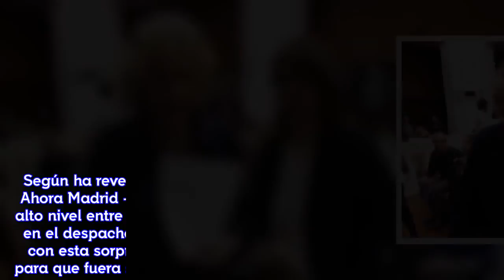[HD]Pedro Sánchez humilla al PSOE de Madrid al ofrecer a Carmena ser su candidata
Golpe bajo de Ferraz a su propio partido. Envió en diciembre a un emisario con la oferta, que la alcaldesa quiere estudiar. Con ella se irían Rita Maestre, Marta Higueras e Inés Sabanés. Pedro Sánchez está dispuesto a ejecutar una traición sin precedentes al PSOE de Madrid, y al propio partido a nivel nacional, con tal de arrebatar a Podemos la Alcaldía de Madrid. Tanto como para haber ofrecido ya a Manuela Carmena que sea la candidata socialista en 2019, en un ejercicio insólito de transfugismo político. Según ha revelado El País de fuentes próximas a la regidora de Ahora Madrid -de viaje oficial a Costa Rica-, una reunión al más alto nivel entre líderes socialistas y la propia Carmena, celebrada en el despacho de la alcaldesa a finales de diciembre, se saldó con esta sorprendente propuesta desde Ferraz: el ofrecimiento para que fuera su candidata a las elecciones municipales de 2019. Según el rotativo de Prisa, la alcaldesa respondió que la idea "le gustaba", si bien las negociaciones no continuaron en ese momento. Reclamó que en su lista se incluyeran nombres de personas muy próximas a ella, entre las que mencionó a su portavoz municipal, Rita Maestre, al concejal de Urbanismo, José Manuel Calvo, y a la primera teniente de alcalde, la independiente Marta Higueras. Según las fuentes consultadas, Carmena confesó que estaba" muy harta de algunos", en referencia a los ediles de Ganemos e Izquierda Unida, como Carlos Sánchez-Mato, Monserrat Galcerán, Rommy Arce, Celia Mayer o Guillermo Zapata, que le han provocado grandes sobresaltos a lo largo de la legislatura, muchos de ellos además imputados por la Justicia. El entorno de la alcaldesa lleva semanas filtrando que "no tiene tomada ninguna decisión sobre su futuro en términos electorales". Pero en esa reunión, en la que habría participado el secretario general del PSOE-M, José Manuel Franco, la regidora se habría mostrado "favorable" a la propuesta. El propio Franco ha admitido que tuvo una "charla informal" con la alcaldesa, a la que le dijo que sería "buena candidata" para la lista del PSOE en la capital, aunque ha añadido que no se trató de un "ofrecimiento informal". "No se le ha ofrecido encabezar una lista. Ha habido una charla informal, donde se ha comentado que sería una buena candidata nuestra. Nada más. Ofrecimiento formal, en absoluto", ha explicado en Onda Cero. También la teniente de alcalde de Ahora Madrid, Marta Higueras, ha matizado que se trató de una conversación informal y que Carmena no dio respuesta a la sugerencia que le hicieron sus interlocutores socialistas. Cabe recordar que en 2015, el PSOE presentó como candidato al mediático Antonio Miguel Carmona. Venció Esperanza Aguirre pero el apoyo socialista a Ahora Madrid aupó a Carmena a la Alcaldía. En las últimas semanas, desde la filas socialistas se había comenzado a especular con los primeros nombres en las quinielas de Sánchez. Desplazado Carmona -purgado por su apoyo expreso a Susana Díaz en las primarias-, habían sonado